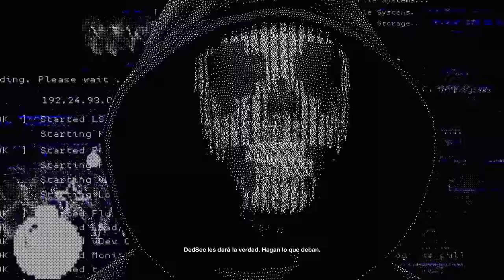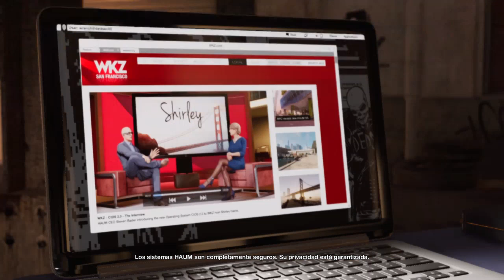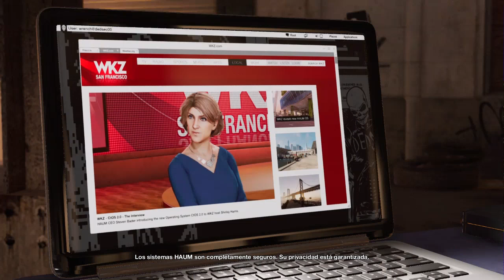WATCH DOGS 2 | NADIE RETA A UN HACKER #4